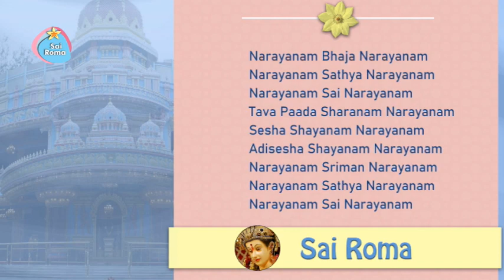1053 - Narayanam Bhaja Narayanam | Sai Bhajan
Sathya Sai Bhajan - Narayanam Bhaja Narayanam
Lyrics:
Narayanam Bhaja Narayanam
Narayanam Sathya Narayanam
Narayanam Sai Narayanam
Tava Paada Sharanam Narayanam
Sesha Shayanam Narayanam
Adisesha Shayanam Narayanam
Narayanam Sriman Narayanam
Narayanam Sathya Narayanam
Narayanam Sai Narayanam